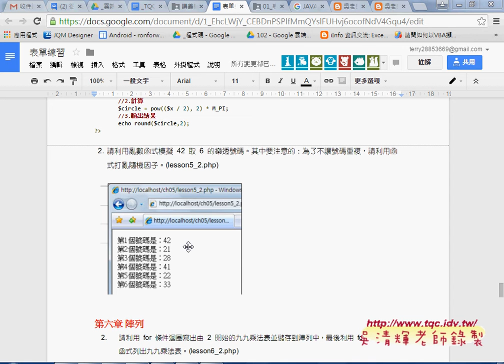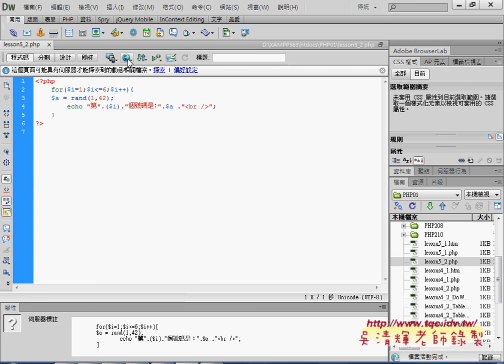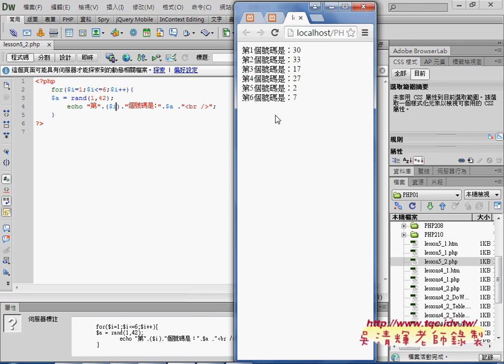03 如何利用亂數函數產生樂透彩號碼